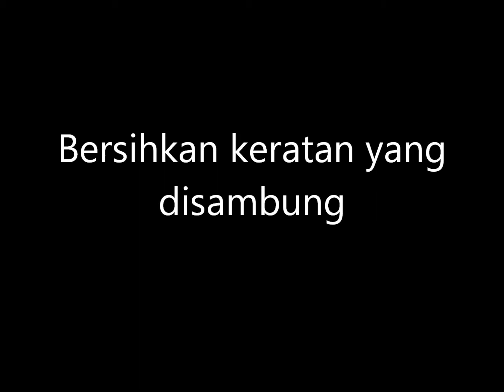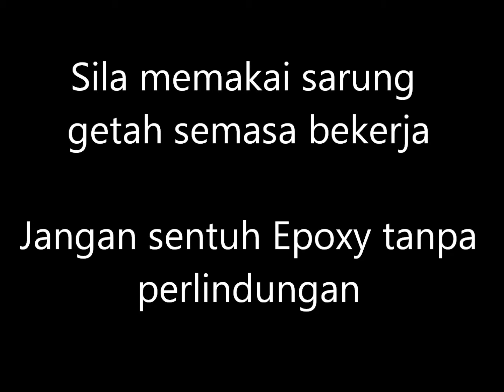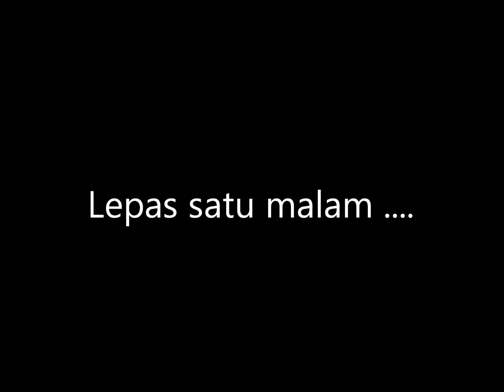Pole Jointing Method